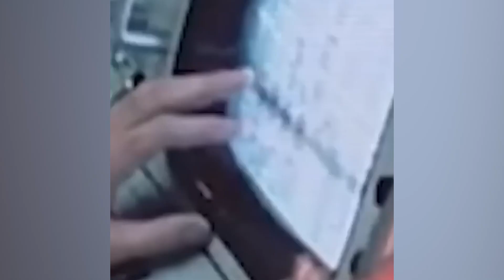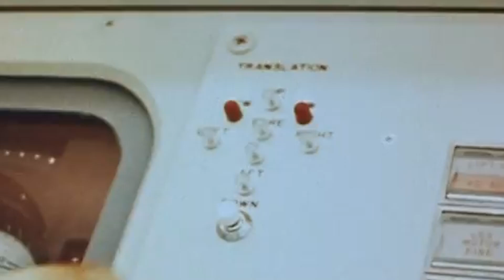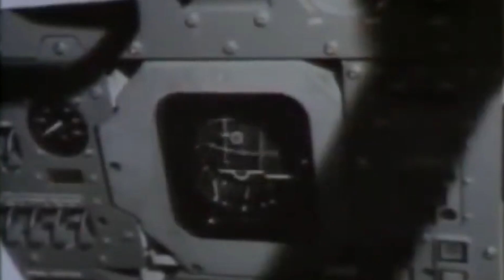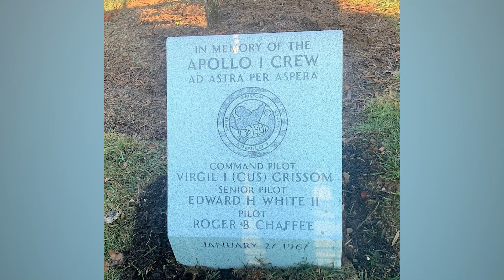What Happened to the Bodies of the Apollo 1 Disaster Crew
Did you know the bodies of Apollo 1 astronauts Gus Grissom, Ed White, and Roger B. Chaffee were recovered after dangerous work inside a smoke-filled capsule? Did you know two were buried at Arlington while Ed White was laid to rest at West Point?

00:00 - Intro
01:09 - Inside the Capsule and Recovering the Crew
02:58 - Cause of Death and Injuries Investigation
04:52 - Family Notifications and Funeral Plans
07:29 - Final Resting Places
09:30 - Gone But Never Forgotten
10:09 - Outro

This video examines the recovery efforts, autopsy findings, and how rescue teams faced extreme conditions. It also explores memorials and how NASA turned grief into safer spacecraft and lasting remembrance.